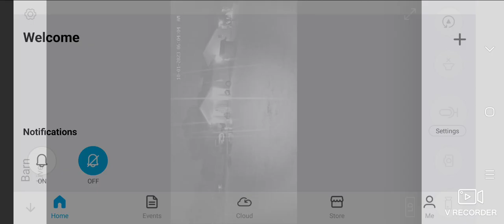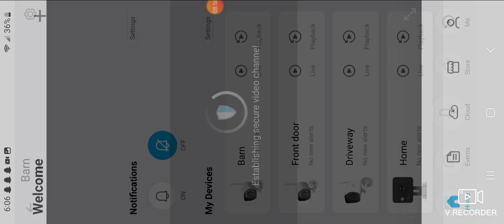Freaking 🪽angles 🪽on our roof!!! look closer!!!!